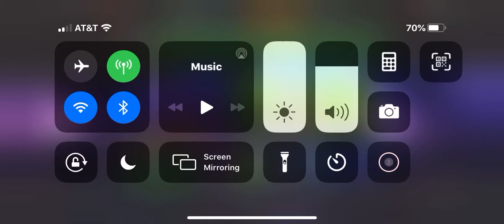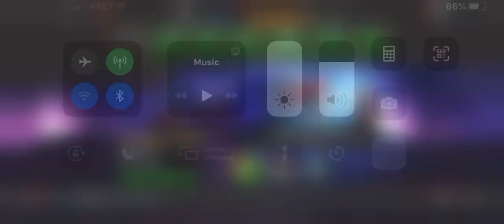Showing all of my Unlocked characters in marvel Champions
I 💙 video games